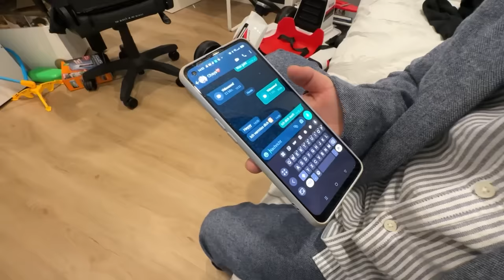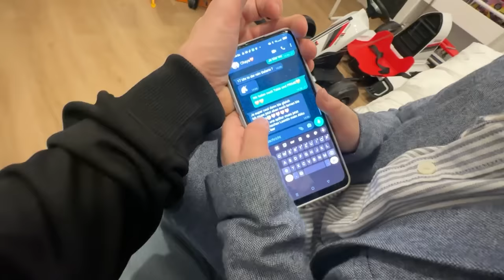MÄDCHEN macht mit KLEINEN JUNGEN Schluss...💔